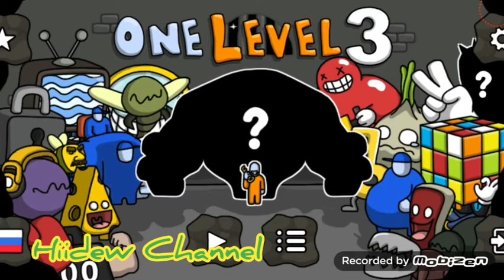One Level 3: Stickman Jailbreak Level 254-255 Walkthrough